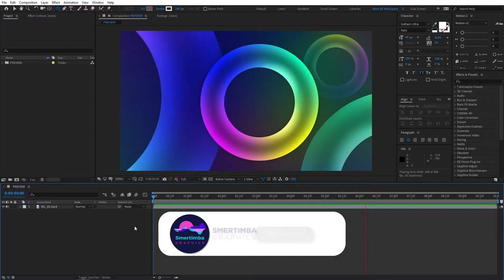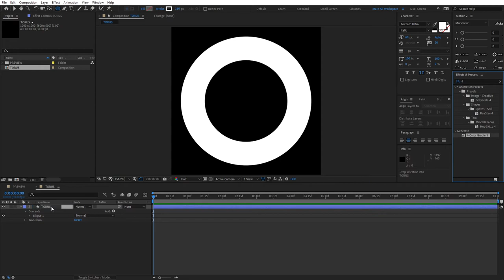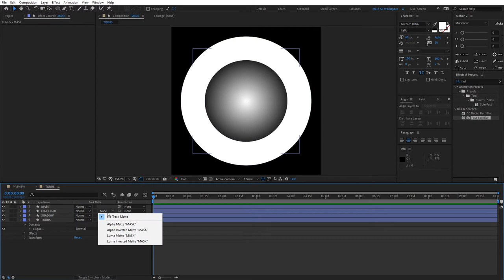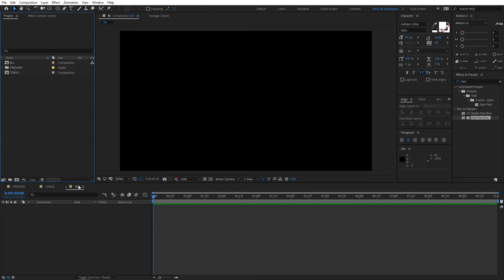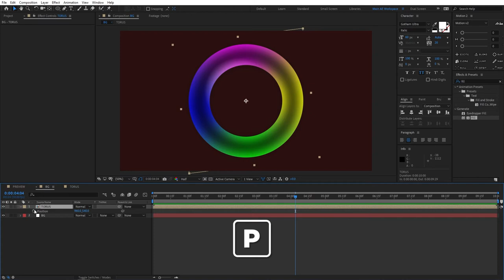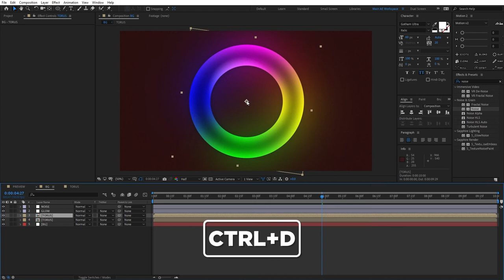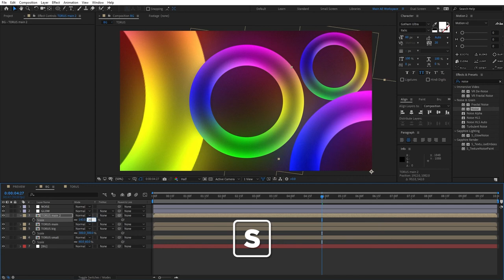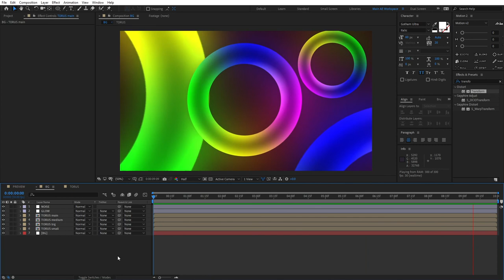Dynamic Glowing Background Tutorial | After Effects | Glowing Torus Background | Free Download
In this video I am showing you how to create a dynamic glowing torus background step by step in Adobe After Effects. You could use this awesome modern trendy background for your videos and for various animations for your projects. I saw this technique in one of Dope Motions' videos and really liked the idea, therefore I've decided to create my own torus background and share it with you, hope you like it!